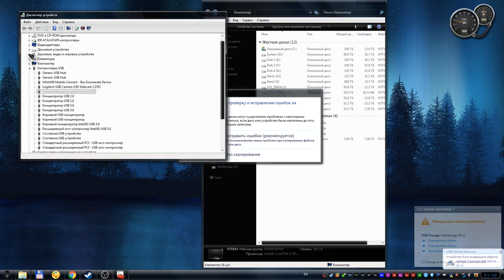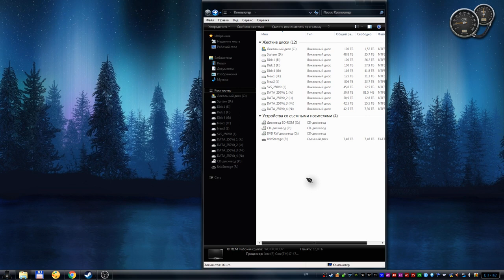Что делать если компьютер не видит флешку usb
У меня такая ситуация недавно случилась, что ноутбук не видел usb флешку. Ну и я её решил вот таким вот образом.